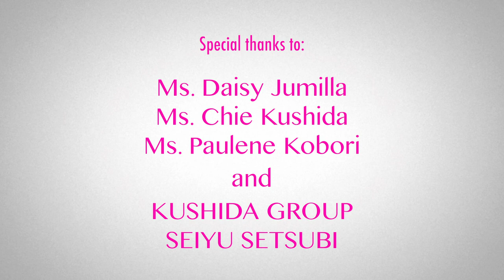Miss Philippines Japan Pre Pegeant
Shows the beauty and talents of young Filipina's living here in Japan.. from DOSJ Organization